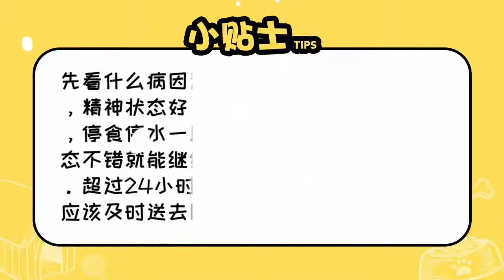狗狗拉稀能自愈嗎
能否自愈要了解是什么病因引起的，比如才拉稀1~2次，精神狀態好，吃喝也沒異樣，停食停水8小時后沒有腹瀉，或精神狀態仍然很好，可以把水供給上食物不要給，超過24小時后狀態都很好，慢慢少食多餐，如果都正常就沒什么問題。如果癥狀變得嚴重了就趕緊送醫。